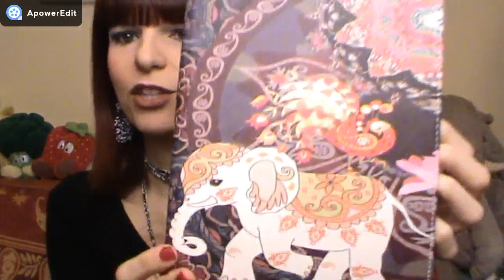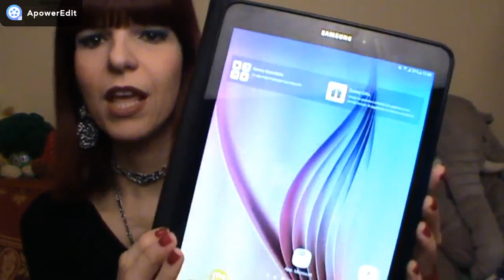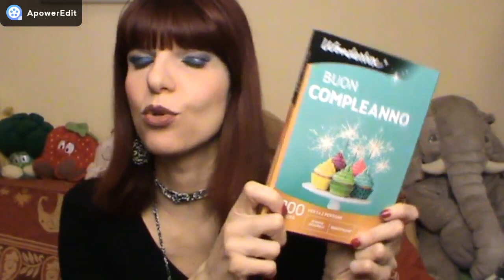I MIEI REGALI DI COMPLEANNO - MARZO 2019